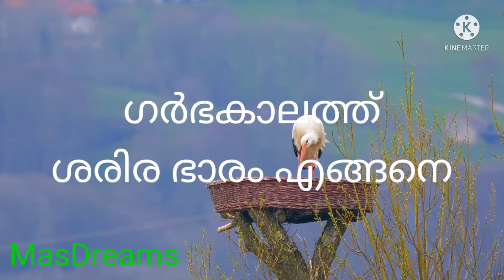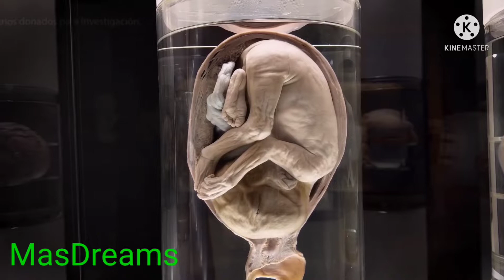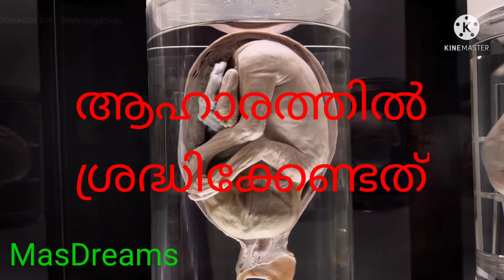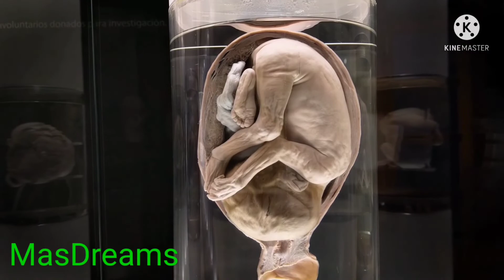ഗർഭകാലത്ത് അറിയേണ്ടത് MasDreams Pregnancy Diet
ഗർഭകാലത്ത് അറിയേ
ണ്ടത് MasDreams
Ayurveda solutions Ayurveda medicine in Malayalam
ayurveda treatment.in Malayalam
Ayurveda home remedies
Health& beauty tips
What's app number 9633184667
ആയൂർവ്വേദ ഔഷധ കൂട്ട്
ഔഷധ സസ്യങ്ങൾ
mas dreams in Malayalam
Ayurveda treatment ayurveda solutions ayurveda medicine ayurveda home remedies ഔഷധങ്ങളും ചികിത്സയും താളിയോലയും രോഗ ചികിത്സയും നിങ്ങൾക്കോ നിങ്ങളുടെ പ്രിയപ്പെട്ടവർക്കും ഉപകാരപ്പെടുന്ന ഒട്ടനവധി ഔഷധകൂട്ടും ഔഷധസസ്യങ്ങളും ഇവിടെ പ്രതിപാദിച്ചിരിക്കുന്നു.
Radhakrishnan നന്ദിനു നമസ്തേ Thanks